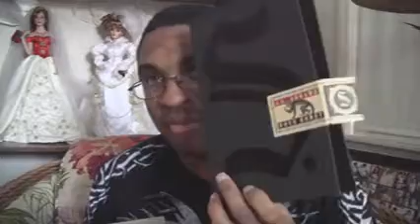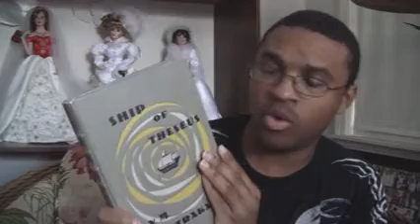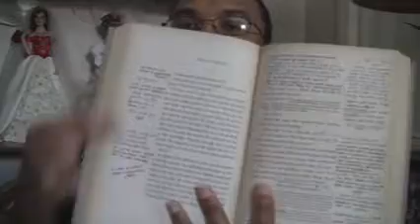S. Book Review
ANIME MUSIC VIDEOS:
Search for Logan J. Markov